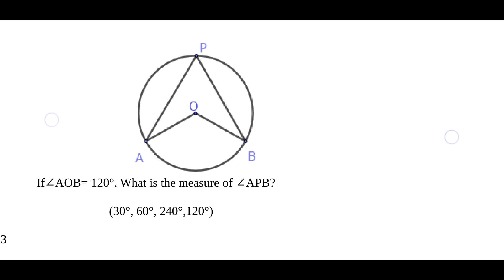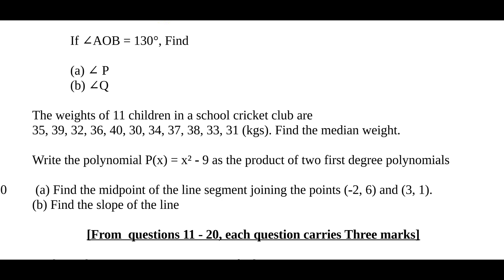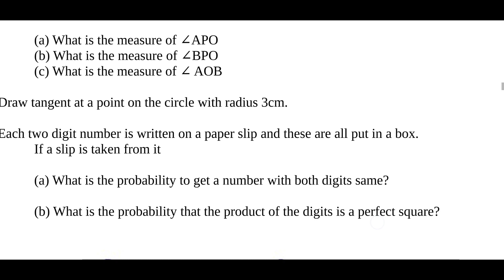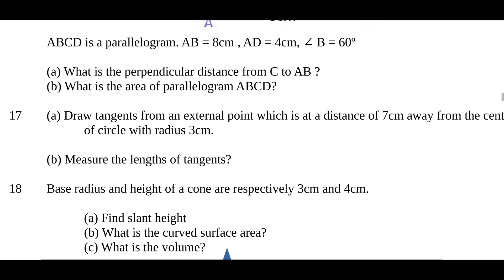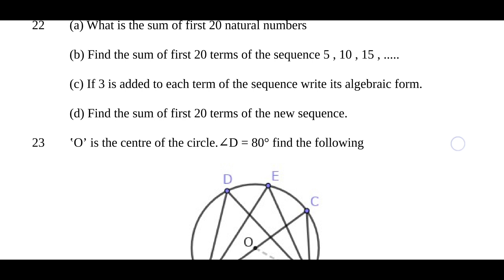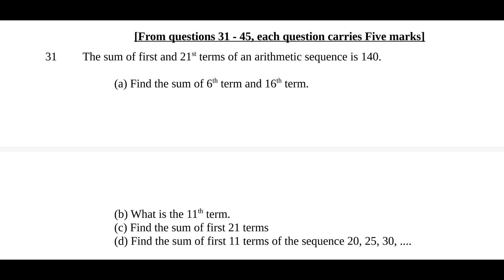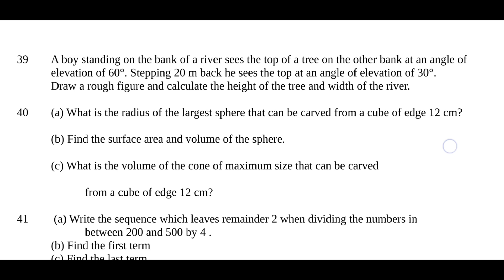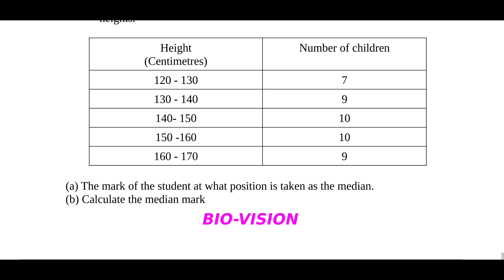Maths sslc model question paper Example type